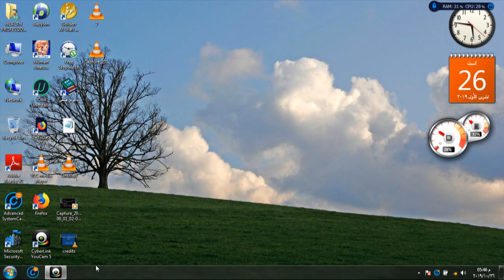Doctors of future

Doctors medicine medical teaching learning

medical channel for students of medical group specially for students of college of medicine !

medicine, education, students